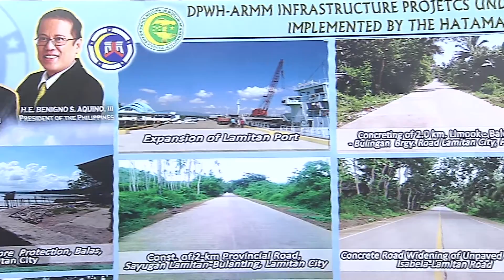Visit to Basilan 3/21/2016